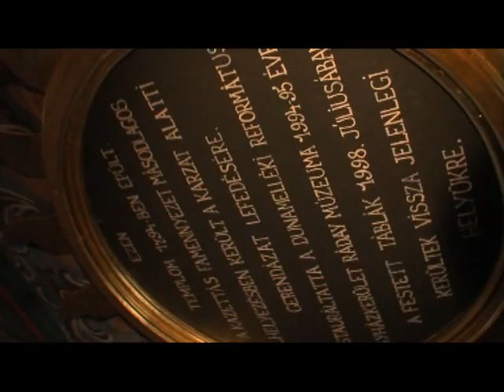A polgármester c. műsor vendége: Paizs József - Szigetvár (3.rész)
Paizs Józsefet csak a komoly kihívások érdeklik. A rendszerváltozás idején egy kis falu Patapoklosi polgármestere lesz és csodát épít az apró településből. 2002-ben hosszas kérlelés után igent mond a közeli város Szigetvár hívására, és fölényes győzelemmel ő lesz a polgármester. Várvédőként harcol a településért és bár ő tiltakozna ellene -- azt mondják róla: ő hozta el Szigetvár aranykorát.